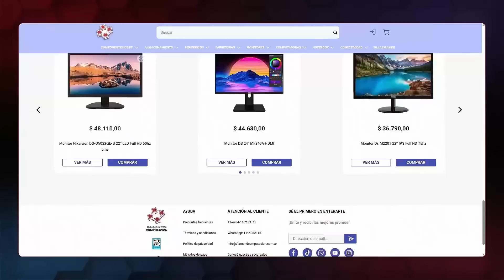¡VOLVIERON LOS PICKS DE ICONO! 🤩⚪ - ¿VALE LA PENA EL SBC? | FIFA 23